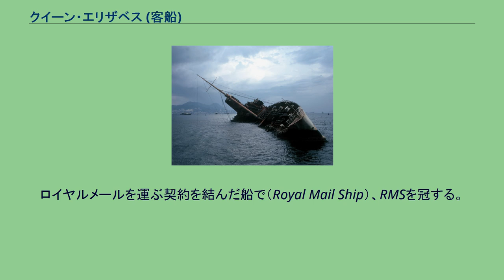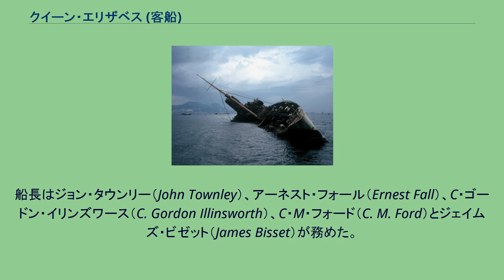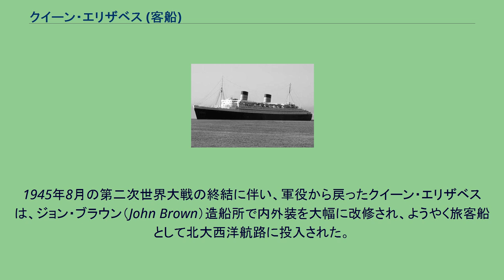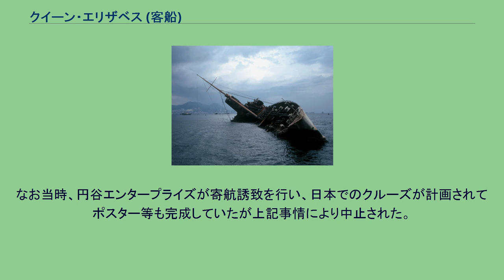クイーン・エリザベス (客船)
エリザベス・ボーズ＝ライアン
クイーン・エリザベス（RMS Queen Elizabeth）は、キュナード・ラインの航路客船。
1940年の就航当時は世界最大の客船で、その後56年間その座を保持した。
1930年代にジョン・ブラウン・アンド・カンパニー造船所で建造され、当時のイギリス王妃エリザベス（ジョージ6世の妃）にちなんで命名された。
第二次世界大戦に伴い徴用船として最初の航海を行い、戦後に北大西洋横断航路に就航して1968年まで運航された。
ロイヤルメールを運ぶ契約を結んだ船で（Royal Mail Ship）、RMSを冠する。
1930年代にスコットランドのクライドバンクのジョン・ブラウン・アンド・カンパニー造船所で建造され、イギリス王妃エリザベス（ジョージ6世の妃）にちなんで命名された。
1938年9月27日に進水した後に徴用され、1940年3月3日に就航した。
当時は世界最大の客船であった。
1939年9月に勃発した第二次世界大戦中、「クイーン・エリザベス」と「クイーン・メリー」はイギリス海軍に徴用されてカナダやオーストラリアなどのイギリス連邦諸国やシンガポールなどの植民地へ兵員を輸送した。
高速性を活用することで、護送船団なしでも潜水艦の脅威を回避した。
大戦中の輸送人員は75万人以上、航海距離は50万マイル（90万キロメートル余り）にも及んだ。
船長はジョン・タウンリー（John Townley）、アーネスト・フォール（Ernest Fall）、C・ゴードン・イリンズワース（C. Gordon Illinsworth）、C・M・フォード（C. M. Ford）とジェイムズ・ビゼット（James Bisset）が務めた。
クイーン・エリザベスは当初、まだ戦火に覆われていないオーストラリアからイギリスの植民地が点在するアジアとアフリカの間で運航されたものの、1941年12月の日本とイギリス、オーストラリアの間の開戦と、その後の日本軍に対する敗北とそれに伴うアジア方面の制海権喪失、シンガポールを含むマレー半島や香港などの植民地の喪失を受けて、1942年以後はアメリカとヨーロッパの間の北大西洋のみで運航された。
1945年8月の第二次世界大戦の終結に伴い、軍役から戻ったクイーン・エリザベスは、ジョン・ブラウン（John Brown）造船所で内外装を大幅に改修され、ようやく旅客船として北大西洋航路に投入された。
「クイーン・エリザベス」は「クイーン・メリー」とともに、サウサンプトンからシェルブールを経由しニューヨークまでの路線を、20年以上にわたって運航された。
しかし1950年代に入ると、ダグラス DC-6やロッキード コンステレーションなどの大型旅客機が大西洋横断路線に就航した。
さらに1958年には、大型ジェット旅客機のボーイング707が就航し、ロンドン - ニューヨーク間を6時間程度で結ぶとともに、運賃も低下した。
1960年代に入ると、「クイーン・エリザベス」をはじめとする北大西洋航路定期船の乗客は急激に減り、採算性は低下した。
ビクトリアハーバーに放置されたクイーン・エリザベス 2隻の“クイーン”を維持するための燃料費・人件費は、キュナード社にとって重荷になった。
キュナードは両方の船を1969年に退役させ、初代より小型で経済的な「クイーン・エリザベス2」（QE2）を使用した。
退役後、アメリカのフィラデルフィアの実業家に売却されたが、資金難のため1970年に香港の海運王董浩雲の経営する東方海外貨櫃航運公司に転売された。
香港の造船所で洋上大学への改造が行われていたが、1972年1月9日に原因不明の火災を起こし、消火活動の影響により転覆した。
その残骸は2年あまりビクトリア・ハーバーに放置されていたが、『007 黄金銃を持つ男』のロケが行われた後、1974年から1975年にかけて解体された。
なお当時、円谷エンタープライズが寄航誘致を行い、日本でのクルーズが計画されてポスター等も完成していたが上記事情により中止された。
（ウルトラマンが作った円谷商法・円谷皐著より） なお2010年には、クイーン・エリザベス2の後継となる3代目「クイーン・エリザベス」が就航した。